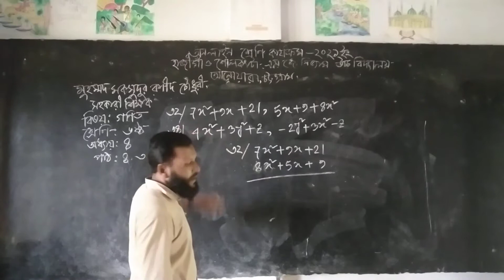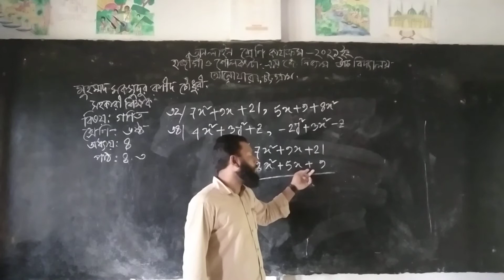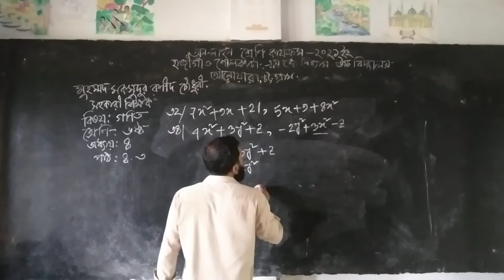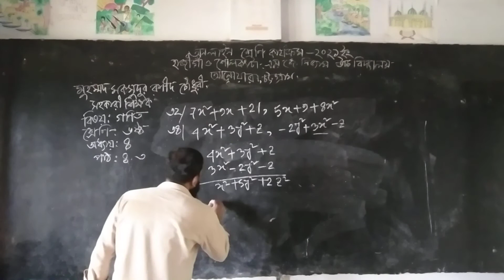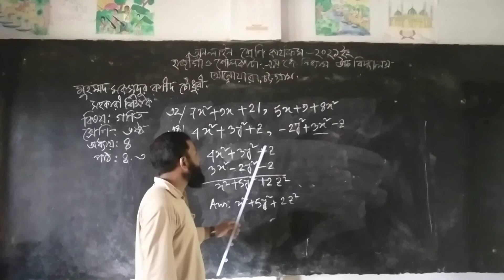CLASS-SIX, SUB-MATH, TEACHER-MUHAMMAD MOKSUDUR RASHID CHY ASSISTANT TEACHER